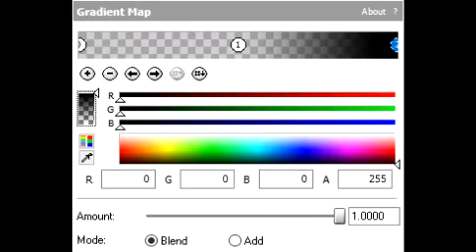(REQUESTED) How To Make Luig Group's G-Major 4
Requested by @AnyDeskTheVideoFXMaker